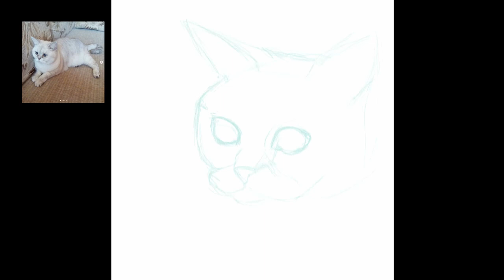Рисунок кошки по фото. Speedpaint. Диджитал рисование в обычном Paint. CGart. Digital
Сегодня я рисовала светлую кошку в игре на рисование, проходящей в моем Инстаграме. Это десятый рисунок и по идее он должен быть последним. Но сколько же мне прислали фотографий милый животных! Думаю продолжить рисовать по фото.